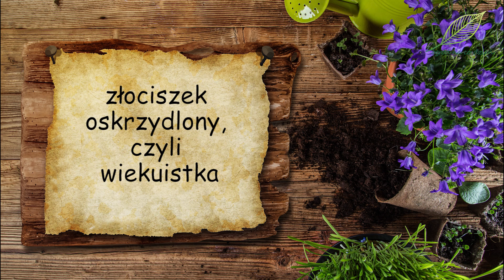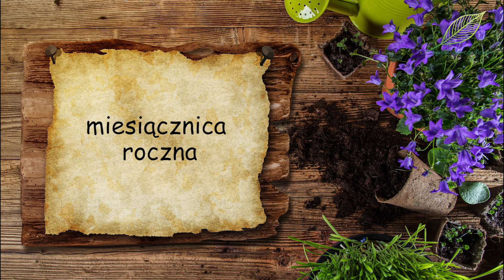Kwiaty na cały rok. Jakie kwiaty na suche bukiety?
Czy są kwiaty, które będą ozdobą przez rok albo dłużej? Są! To gatunki, których kolorowe, śliczne kwiaty możemy zasuszyć. Tych gatunków jest całkiem sporo, a termin ich wysiewu na rozsady przypada m.in. na kwiecień. Na ten temat jest dzisiejszy odcinek z cyklu "Ogród Ozdobny". Zapraszamy!
To kwiaty, które mają już ponad dwa lata. Nadal pięknie się prezentują, kolory wcale nie wyblakły, można ich z powodzeniem użyć do przygotowania ciekawych bukietów lub dekoracji. Nasze babcie często uprawiały je w ogródkach, żeby zimą kompozycje z kocanek, zatrwianów i kłosów traw oraz innych gatunków zdobiły stoły i komody. Dziś mamy dostęp do pięknych kwiatów przez cały rok, ale nie zapominajmy także o tych, bo florystyczna zabawa z układania tzw. suchych bukietów może być wspaniała. Można z tego stworzyć oddzielną florystyczną sztukę tworzenia kompozycji na zimę.
Najbardziej znane i chyba najpiękniejsze są kocanki, nazywane też nieśmiertelnikami. Jest to roślina jednoroczna, którą możemy wysiewać na rozsady w marcu, kwietniu lub bezpośrednio do gruntu w drugiej połowie maja. Kwiaty wyrastają pojedynczo na dłuższych lub krótszych łodygach w zależności od gatunku. Mogą osiągać od około 40 do 80 cm wysokości. Nie tylko możemy je ścinać na suche bukiety, ale w trakcie kwitnienia są one także pożywieniem dla pszczół i innych pożytecznych owadów zapylających. Możemy je uprawiać zarówno na rabatach, jak i w donicach. Występują w przeróżnych kolorach. I jeżeli pozwolimy kilku okazom dojrzeć, w kolejnych latach możemy pobrać z nich samodzielnie nasiona.
Ja właśnie tak zrobię. Pobiorę nasiona z zasuszonej kocanki w białym kolorze, a także w żółtym kolorze. Do suszenia generalnie zbieramy kwiaty nie do końca rozkwitnięte, ale jeżeli przegapimy ten moment, możemy pozwolić im dojrzeć całkowicie i mamy wtedy swój własny materiał siewny.
Możemy nasiona nieśmiertelników, a także innych gatunków kwiatów, wysiewać rzutowo, a potem je pikować czy też rozsadzać grupami. Ja już od jakiegoś czasu stosuję technikę wysiewu do niewielkich produkcyjnych doniczek, które możemy zastąpić np. pojemnikami po produktach spożywczych, po jogurtach lub serkach, w których robimy otwory na dnie i oczywiście dokładnie myjemy. Wypełniam je podłożem do siewu i pikowania, która ma odpowiednią strukturę i jest wolna od patogenów chorobotwórczych i szkodników oraz nasion chwastów, wyrównujemy i na tak przygotowaną ziemię w doniczkach wysiewam nasiona. Potem takimi grupami rośliny przesadzam na rabatę lub do donic. Wygląda to bardzo dobrze.
Własnoręcznie pobrane nasiona można oczyścić, ale w przypadku kocanek nie jest to konieczne. Można je wysiać dokładnie w takiej formie, w jakiej oddzielimy je od zasuszonego kwiatu. Można je wysiać nieco gęściej niż takie kupione w sklepie, ponieważ może się okazać, że niektóre nie zostały zapylone i nie wykiełkują. Aczkolwiek zazwyczaj kiełkują one bez żadnego problemu. Przysypujemy je cienką 3-5 milimetrową warstwą podłoża do siewu i pikowania.
W podobny sposób możemy wysiać też inne rośliny na suche bukiety, a należy do nich np. zatrwian. Ja akurat mam tutaj zasuszone okazy w kolorze żółtym, ale roślina ta może występować także w innych barwach, białej, różowej, fioletowej i niebieskiej. Do kiełkowania, podobnie jak kocanka, potrzebuje ciepła. Nie są to rośliny wymagające pod względem gleby i zabiegów pielęgnacyjnych. Posadzone w ogrodzie będą rosły praktycznie wszędzie, nawet w cieniu. Aczkolwiek najlepiej czują się one w miejscach słonecznych, w glebie żyznej i przepuszczalnej. Jak większość roślin ogrodowych.
Na suche bukiety nadają się także takie gatunki jak złociszek oskrzydlony, czyli wiekuistka, gomfrea kulista, czyli wiecznik kulisty, suchlin, czyli suchołuska różowa, bardzo podobna do nieśmiertelników, lonas roczny, miesiącznica roczna, w przypadku której nie suszymy kwiatów lecz perłowe blaszki, dzwonki irlandzkie, suchokwiat roczny oraz kłosy traw.
Ja wysieję jeszcze jedną roślinę, która nadaje się do suchych kompozycji, będzie to kraspedia. Roślina jednoroczna, dorastająca do 60-70 cm wysokości. Jej kwiaty zebrane są w kuliste, cytrynowo żółte główki na sztywnych, mocnych łodygach. Zaleca się ją siać w lutym lub marcu, zatem nieco się spóźniłam, ale mam nadzieję, że zdąży zakwitnąć i uda mi się coś zasuszyć.
Po wysiewie całość dokładnie podlewamy rozproszonym strumieniem, najłatwiej za pomocą opryskiwacza. Żeby utrzymać wilgotność podłoża do czasu pojawienia się wschodów, można doniczki lub pojemniki przykryć szybą lub kawałkiem folii, pamiętając o codziennym wietrzeniu.

Życzę udanych uprawi i bujnie kwitnących okazów. I zapraszam do oglądania kolejnych filmów na kanale OGRÓD NA CO DZIEŃ.